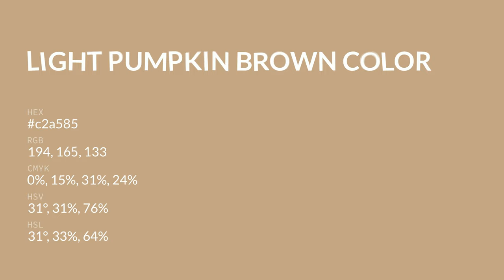Light Pumpkin Brown color c2a585 hex color - Brown color - Cool color c2a585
What color is Light Pumpkin Brown ? c2a585 hex color - Brown color - Cool color c2a585

Hex c2a585 Color Code is also known as Light Pumpkin Brown color.